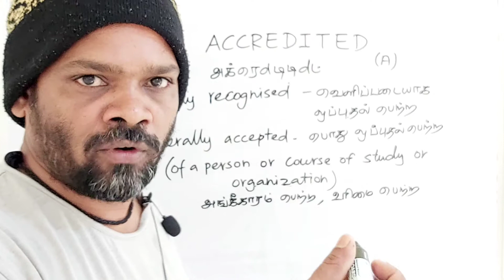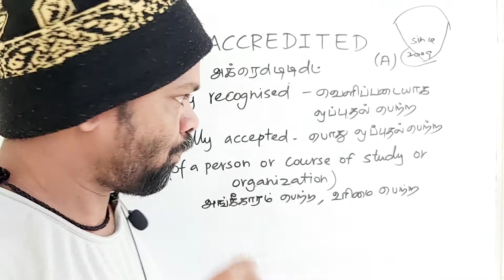ACCREDITED tamil meaning/sasikumar